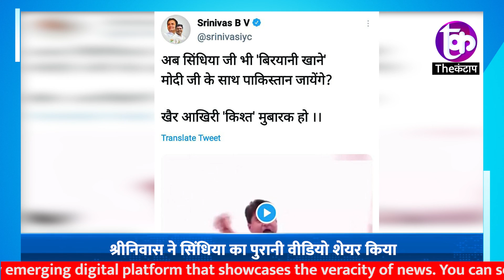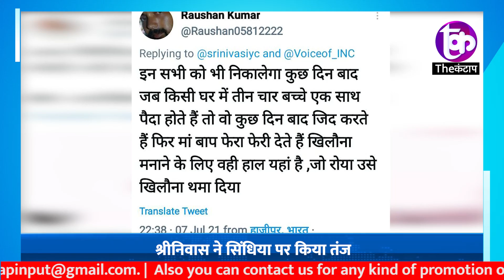मोदी के खिलाफ सिंधिया का वीडियो वायरल लोग ले रहे मज़े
समझे...